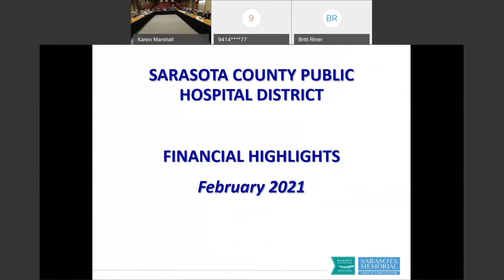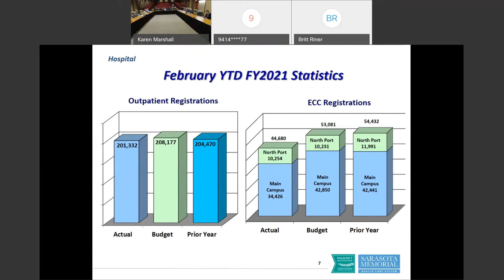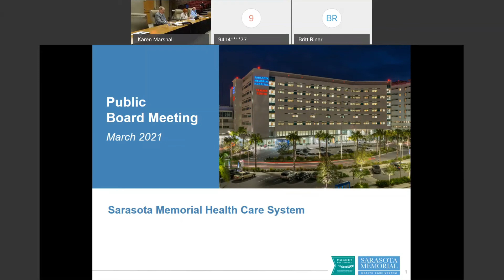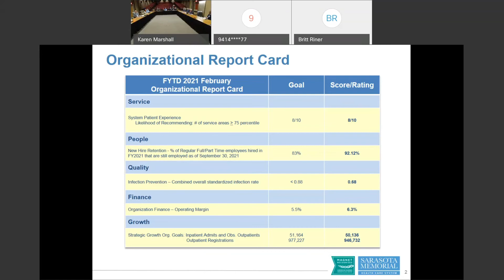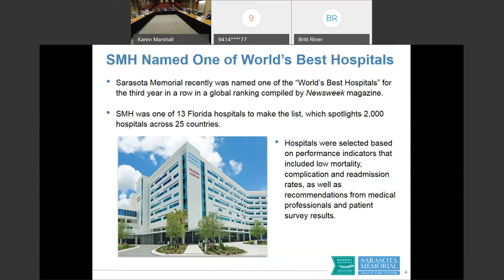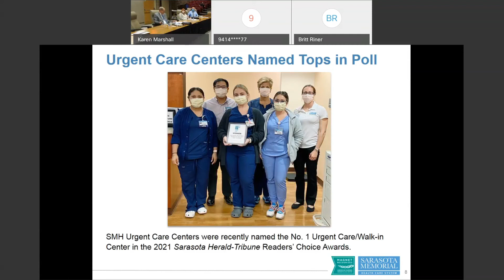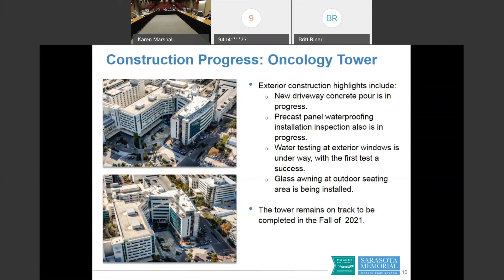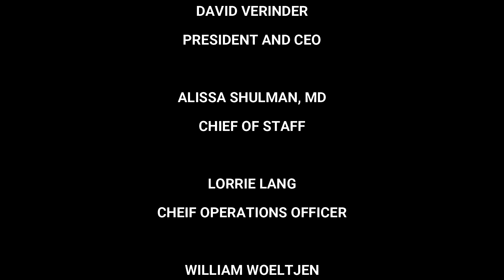Sarasota County Public Hospital Board Meeting - March 15, 2021